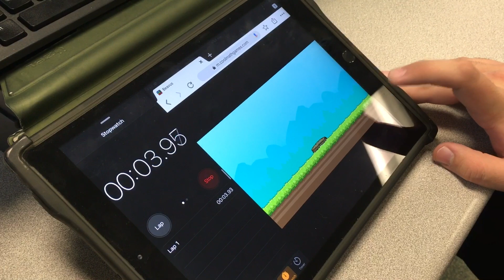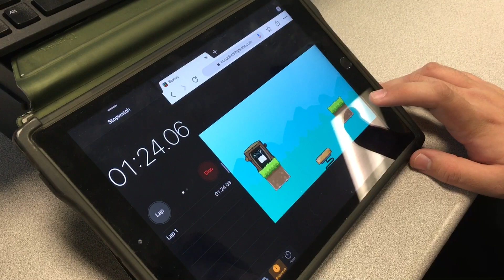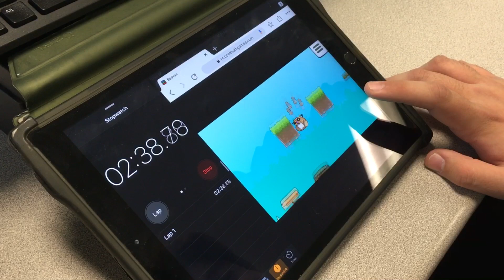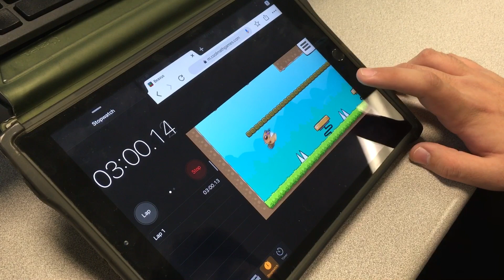Beavus Speed run in 3:03.66 [WORLD RECORD]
The current world record for a beavus speedrun. Previously done in 7:42. Try and beat it i dare you